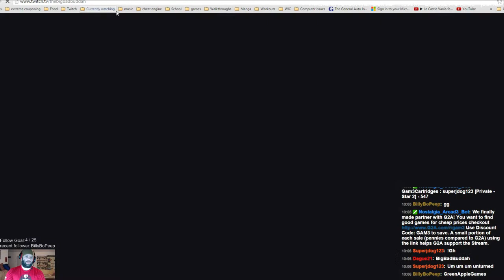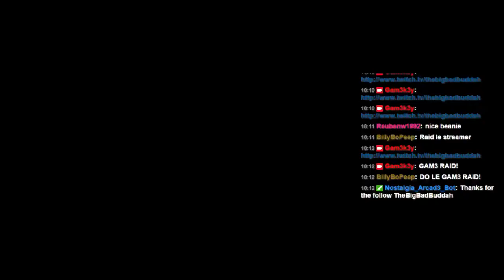*Short Stream*Giveaways[Day 100] Time Corrections and Alterations. Would you like a DragonBa - 2 / 2